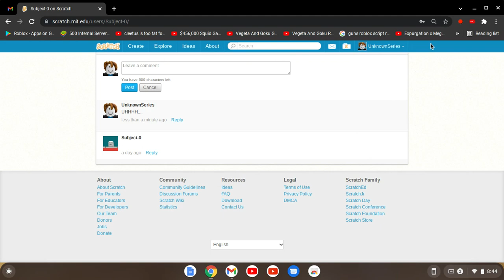so subject-0 joined scratch for 1 day and 7 hours....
he made his account yesterday, and he made four of his projects i think.
so the sorry is, (joined 1 day ago, 7 hours ago,) and he made 4 projects only, but he only be online in a 22th guys. So beware.